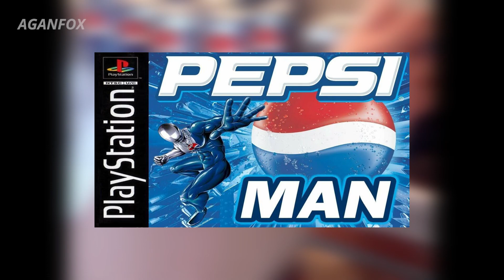Pepsiman Longplay - Full Gameplay Pepsiman PS1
Pepsiman Gameplay
Spek pc :
Mobo : Asrock b660m pro rs
Prosesor : Intel core i5 12400F
Vga : Zotac RTX 3060 OC edition
Ram : Corsair vengeance lpx 16GB ddr4
Ssd : Adata xpg sx6000 pro 256GB
Hdd : Wd 1TB
Cpu Cooler : Deepcool ls520 black
Fan casing : 3x ID cooling TF 12025 black
Casing : Deepcool macube 110 black